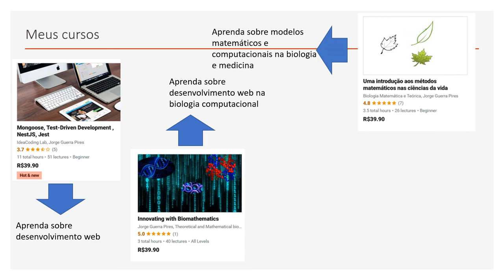Jorge Guerra Pires | Udemy